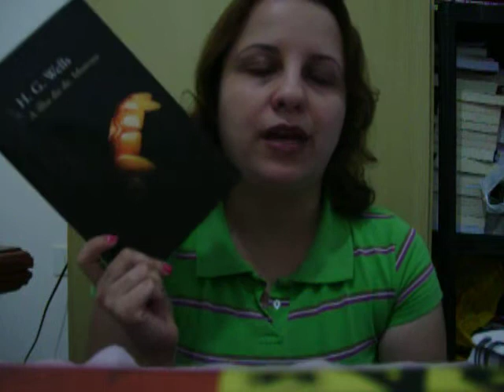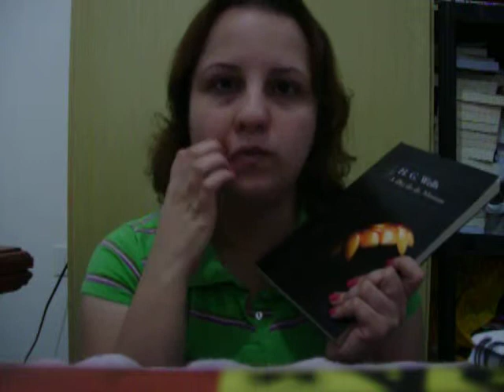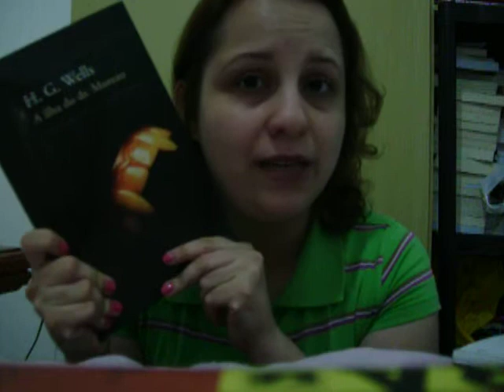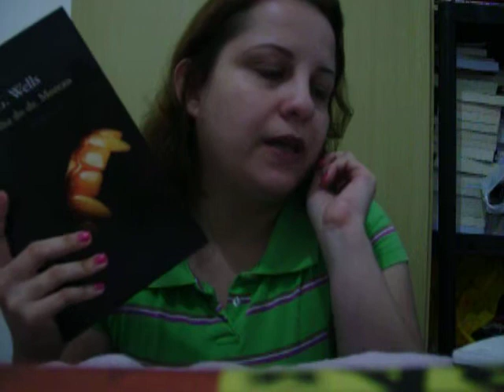Entre pontos e vírgulas: A Ilha do Dr. Moreau (parte 2).